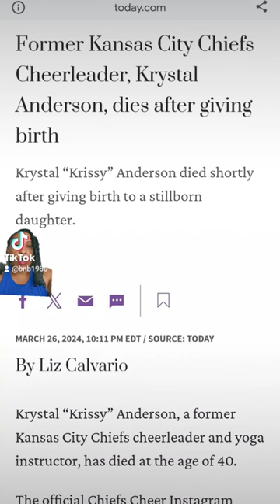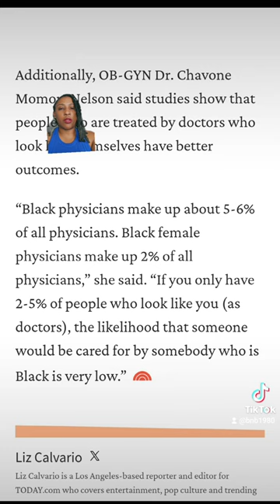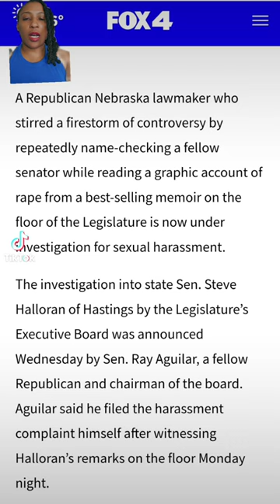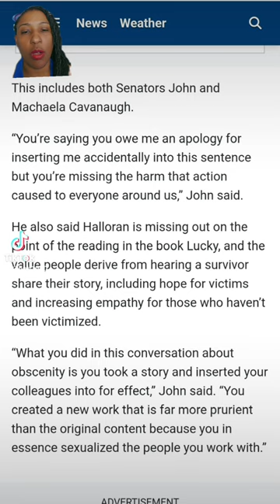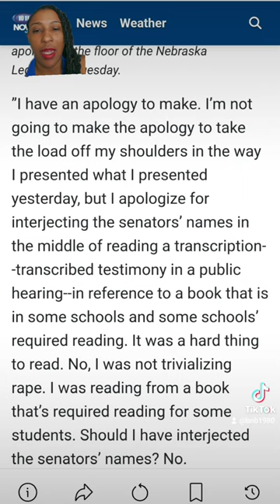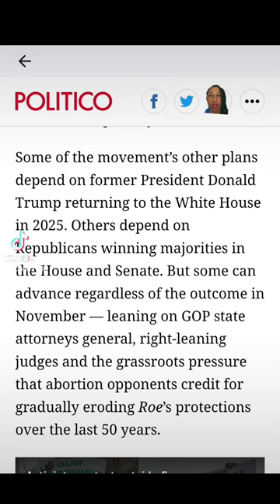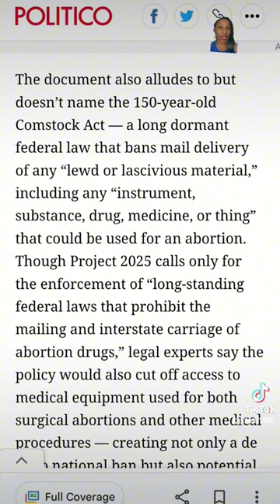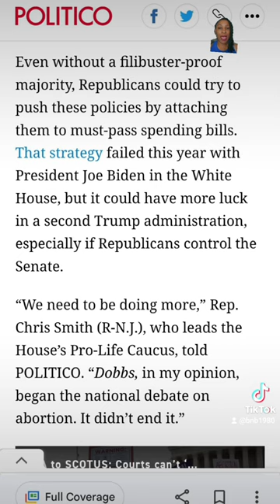News Mashup: Krystal Anderson and Black Maternal Mortality, Out of Line Lawmaker, & Forced Birthers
Guys, today's news mashup is on the topic: Krystal Anderson death, Nebraska senator under investigation, and Anti-abortion groups persist despite ruling Supreme Court in USA.
Krystal "Krissy" Anderson, a previous cheerleader for the Kansas City Chiefs and an instructor of yoga, has passed away at the age of 40.
A Republican Nebraska’s senator who name-checked a colleague while reading a graphic scene is under investigation, sparked intense controversy by mentioning a fellow senator multiple times while recounting a vivid description of ra*pe from a popular memoir on the legislative floor. This action has led to an investigation into allegations of se*xual harassment against him.
Forced Birthers and Christofacists won't stop even if Supreme Court doesn't side with them on the mifepristone case. Should the Supreme Court dismiss their arguments for imposing nationwide limitations on the abo*rtion pill mifepristone, anti-abortion activists and elected officials have devised several alternative strategies as a fallback plan.